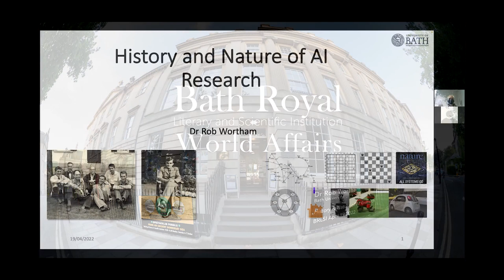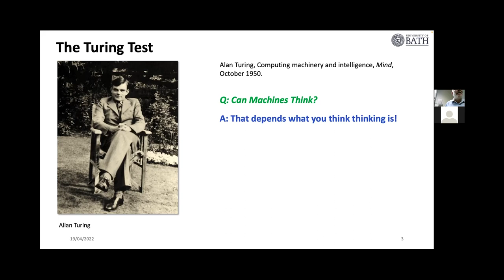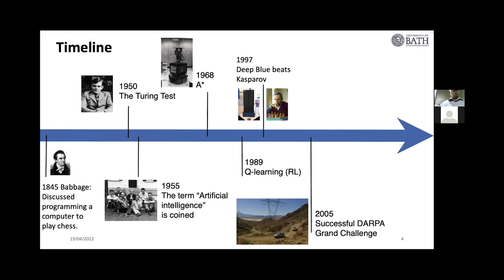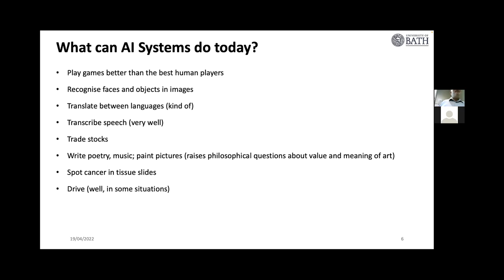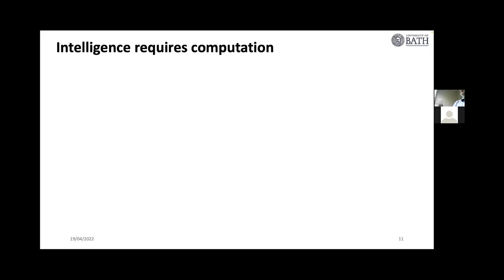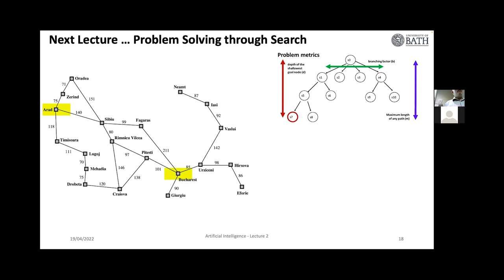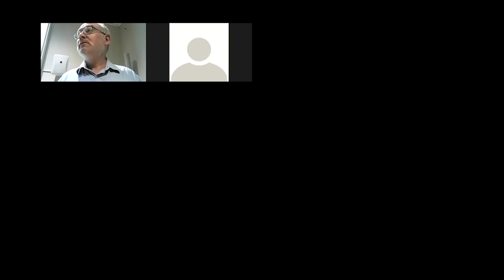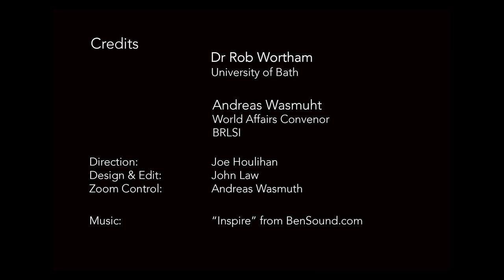The Nature and History of AI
Is Artificial Intelligence a Friend or Foe?

In this recording of a live talk Dr. Rob Wortham, a senior lecturer at the University of Bath, seeks to answer one of the most pressing questions of our time, covering all aspects of modern life.

AI is seen by some as a panacea for the world’s problems, by others as a chimera, heralding in the end of era of humanity.

Given this context, this talk explores the important dimensions of the history of AI, its current state of play and its possible future trajectories.

According to the UN, Artificial Intelligence represents a global existential issue which needs to be consciously understood and managed much better than we do now.

The talk was held on April 19th 2022.